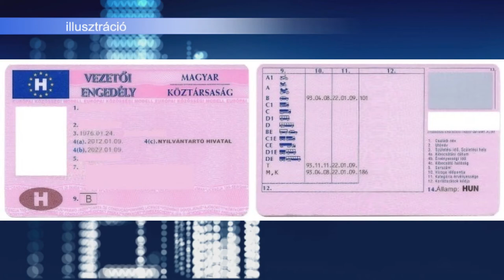IDÉN IS DRÁGULT A JOGOSÍTVÁNY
Az emelkedő infláció nem kíméli a hazai autósiskolákat sem, így a jogosítvány megszerzésnek drágulására lehet számítani idén is. Egy átlagos autóvezetői tanfolyam ára tavaly augusztusban 235000 forintba került, idén ez az összeg akár 300000 is lehet.